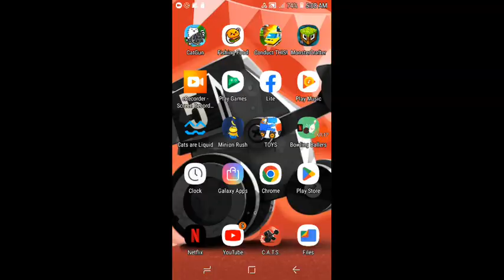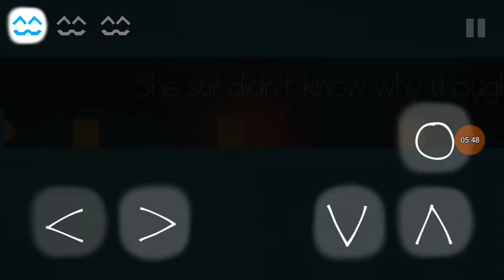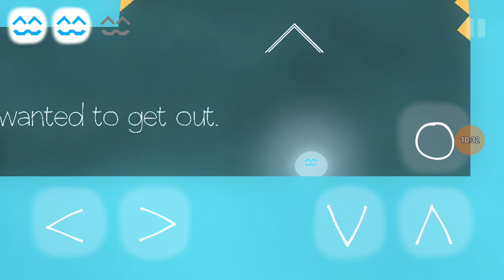candles crash arena turbo stars (5)